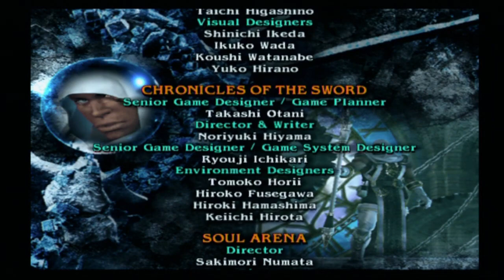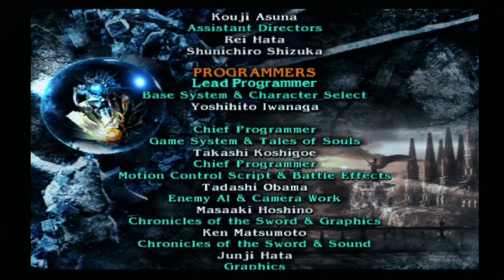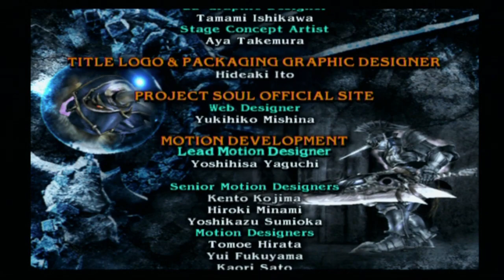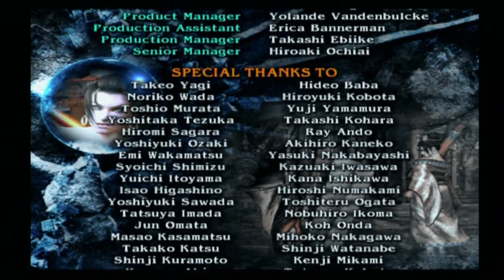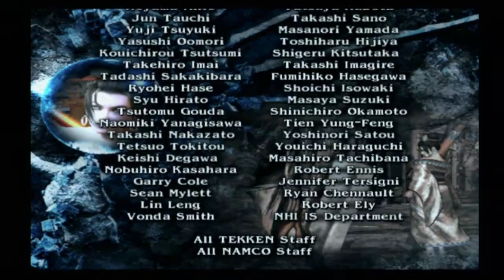[Rediff] SoulCalibur 3 - #1 - L'histoire de Cassandra